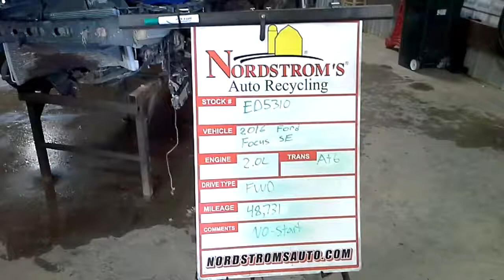PARTS FOR 2016 Ford Focus SE ED5310